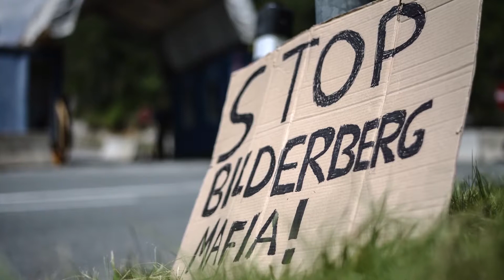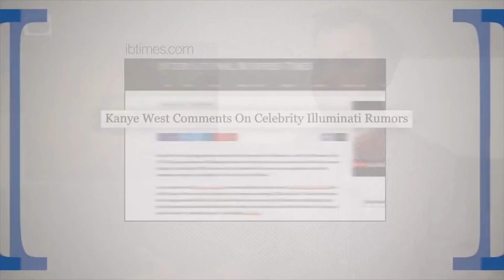What Is The Bilderberg Group And Do They Control The World